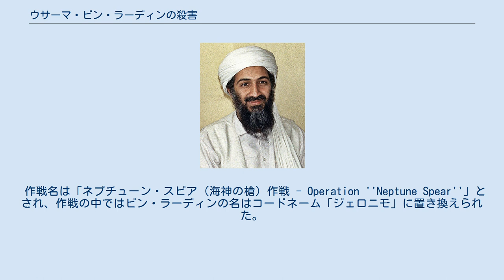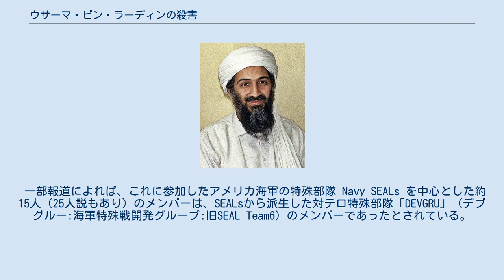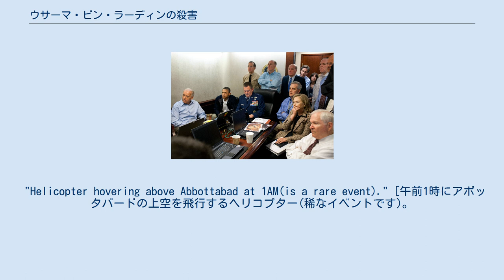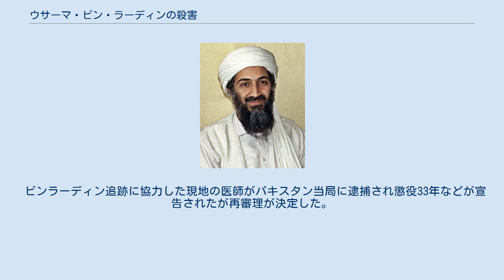ウサーマ・ビン・ラーディンの殺害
ウサーマ・ビン・ラーディン
ウサーマ・ビン・ラーディンの殺害では、アルカーイダの指導者ウサーマ・ビン・ラーディンの殺害とその経緯について述べる。
 アルカーイダの指導者ウサーマ・ビン・ラーディンは、アメリカ合衆国連邦政府によって、2001年9月11日（以下、日付・時間はいずれもアメリカ東部夏時間 (EDT) ）に発生したアメリカ同時多発テロ事件の首謀者と断定され、それ以来アメリカにとってビン・ラーディンを抹殺することが一つの大きな目標となった。
 アメリカ合衆国による大規模な捜索にもかかわらず、拘束することができないまま10年近くが経過したが、2011年5月2日（米国東部夏時間5月1日）、パキスタンにおいてアメリカ軍によってウサーマ・ビン・ラーディンの殺害が確認され、2001年以来続いてきた対テロ戦争は一つの節目を迎えることとなった。
 複数のメディアが、深夜の時間帯にもかかわらず、ビン・ラーディンが死亡したニュースを一斉に報道した。
約一時間後、オバマ大統領がホワイトハウスから会見を行い、ウサーマ・ビン・ラーディンが同日、パキスタンの首都イスラマバードから約60km北東にある地方都市アボッターバードの潜伏先と見られていた豪邸で、アメリカ軍の作戦により殺害されたことを全国テレビ中継で公式発表した。
 アボッターバード イスラマバード イスラマバードとアボッターバードの位置関係 2001年9月11日にアメリカ同時多発テロ事件が発生し、アメリカ合衆国連邦政府はアフガニスタンのターリバーン政権に対して、首謀者であるウサーマ・ビン・ラーディンの身柄引き渡しを要求。
しかしターリバーン政権は要求を拒否し、同年10月7日にアフガン戦争が開始された。
ターリバーン政権は打倒されたが、ビン・ラーディンの行方は戦争開始以降わからなくなり、このためアメリカ軍はアフガニスタンと隣国パキスタンとの国境地帯にある山岳などを捜索してきた。
しかし、ビン・ラーディンの行方は判明しなかった。
 対テロ戦争を始めたアメリカ合衆国大統領のジョージ・W・ブッシュ政権が、2009年1月にバラク・オバマ政権に交代した後も、ビン・ラーディンの捜索は続き、アメリカ中央情報局 (CIA) がビン・ラーディンの連絡係を担う男性の動きを追う中で、ビン・ラーディン配下の連絡係であり、グァンタナモ収容所に収容されているハリド・シェイク・モハメドの元部下の身元特定に成功したことが、捕捉の端緒となった。
 2010年8月頃、アボッターバードに居住するこの連絡係とその兄弟の行動分析から、CIAは2010年9月には同市郊外の厳重に警護された邸宅に、ある「重要な人物」が潜伏していると推定し、さらに2011年2月にはビン・ラーディンがここに潜伏しているとの証拠を得るに至った。
これと相前後して、情報を得たレオン・パネッタCIA長官は、統合特殊作戦コマンド司令官であったウィリアム・マクレイヴン海軍中将に連絡を取った。
 アボッターバードは、パキスタン陸軍の拠点であり、ビン・ラーディンの住居は、パキスタンの陸軍士官学校とは至近距離にあったことから、英国放送協会（BBC）はパキスタン軍統合情報局（ISI）がビン・ラーディンの身柄隠匿に何らかの関係があったのではないか、と報じている。
この情報はオバマ大統領にも報告された。
 これはアメリカ合衆国連邦政府内でも、極限られた人間のみが知りうる最高機密情報として取り扱われた。
その後も調査は続き、2011年3月中旬から4月28日にかけて、担当者とオバマ大統領のみが出席した国家安全保障会議が5-6回開催される。
オバマは5回目の会議翌日の4月29日に、作戦決行の許可を出した。
 作戦名は「ネプチューン・スピア（海神の槍）作戦 - Operation ''Neptune Spear''」とされ、作戦の中ではビン・ラーディンの名はコードネーム「ジェロニモ」に置き換えられた。
 ビン・ラーディンが潜んでいた邸宅は3階建ての豪邸で、2005年頃に完成した。
敷地の周辺は3メートルから5.5メートルもの高さの有刺鉄線に覆われた塀に囲まれており、豪邸に行くための通路には二重ゲートとなっているほか、入り口には見張りがつけられ、外部から内部の様子を容易に見えないようにする工夫がなされていた。
周辺の家の...